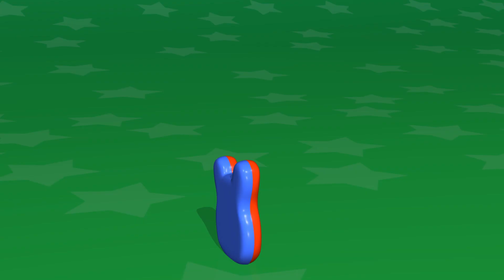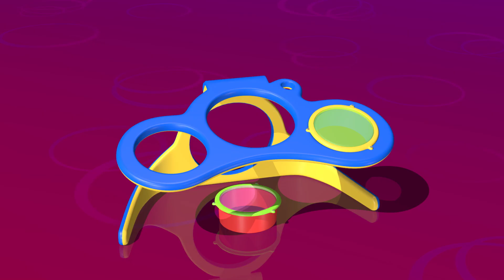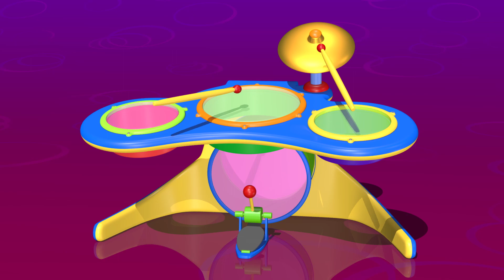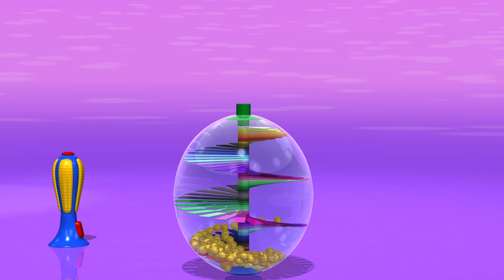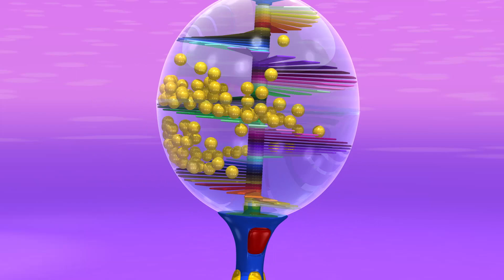Giocattoli educativi TuTiTu | Chitarra musicale Compilazione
30 minuti dei migliori giocattoli educativi di TuTiTu.
Un video speciale pieno di contenuti divertenti, colorati e coinvolgenti che offre ai bambini un modo di imparare divertendosi.

Video della durata di 30 minuti con i filmati TuTiTu più popolari per i bambini. Un video speciale pieno di divertimento, colori e contenuti coinvolgenti con gli amati personaggi TuTiTu e giocattoli con cui tutta la famiglia può divertirsi insieme!

Production Designers: Tal Gamliel, Yossi Dahan
Musical Arrangement: Uri Kariv
Vocals: Yael Shoshana Cohen
Sound engineering: Gil Landau